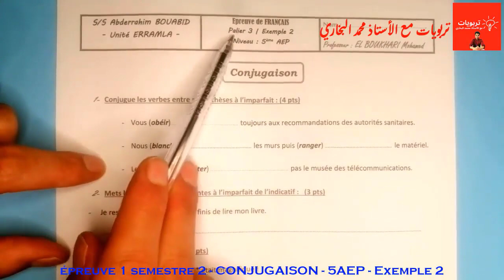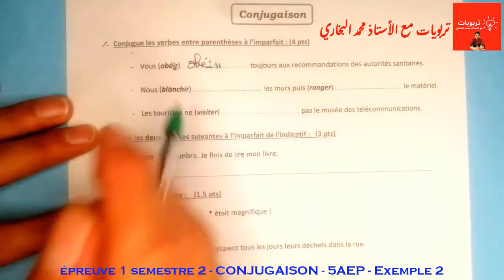فروض اللغة الفرنسية بالمستوى الخامس 2022 - 2023 | الفرض الأول الدورة الثانية النموذج 2 CONJUGAISON